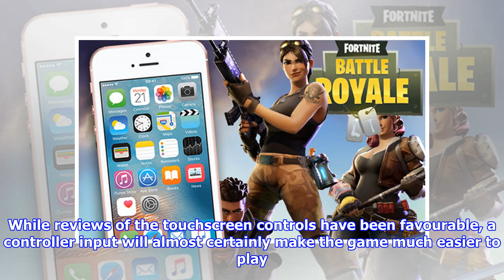Fortnite Mobile Android UPDATE: Great news for fans holding out for Epic Games download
EPIC GAMESFortnite on Mobile is getting stronger by the dayWhile Fortnite on Mobile continues to bri...